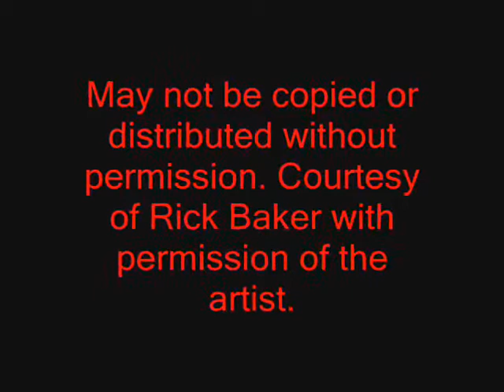Rick Baker presents his instructor and guitarist Dave Spinoza jammin' the blues.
One of the 3 great mentors and instructors I had on guitar in my life. Two were pure classical and flamenco and jazz. and Elliott brought me into the world of Rock and I've never been able to thnak him enough for it.
Here is:
One of Elliot Randall "Couch Series" of guitar duets reproduced here with perms ion from Mr. Randall for the benefits of my students. and educational purposes  (may not be copied ot utilized other than for music educationak purposes}

Thanx Elliott